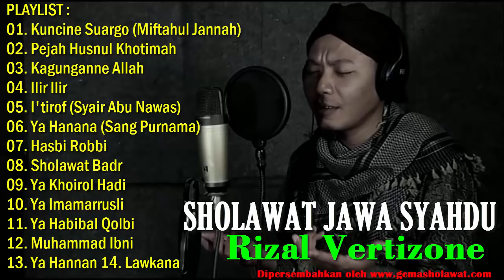Full Sholawat Jawa Syahdu Terbaik Pilihan Rizal Vertisone HD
01. Kuncine Suargo (Miftahul Jannah)
02. Pejah Husnul Khotimah
03. Kagunganne Allah
04. Ilir Ilir
05. I'tirof (Syair Abu Nawas)
06. Ya Hanana (Sang Purnama)
07. Hasbi Robbi
08. Sholawat Badr
09. Ya Khoirol Hadi
10. Ya Imamarrusli
11. Ya Habibal Qolbi
12. Muhammad Ibni
13. Ya Hannan 14. Lawkana